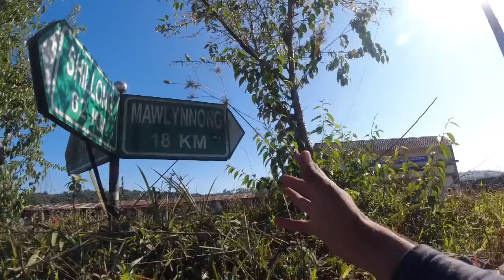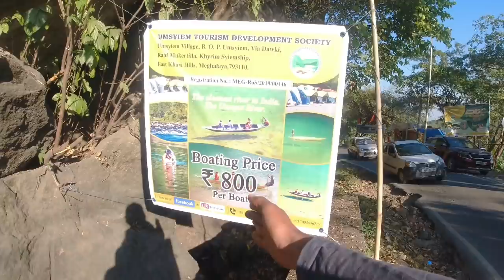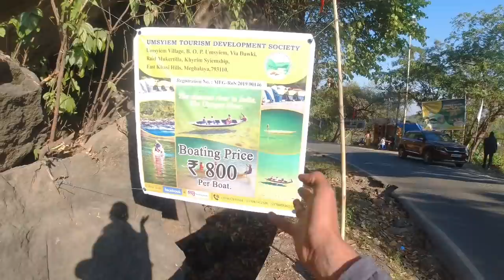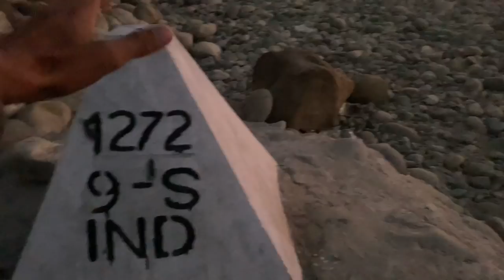MISTAKENLY ENTERED BANGLADESH ||DAWKI RIVER || cleanest river of india 🇮🇳